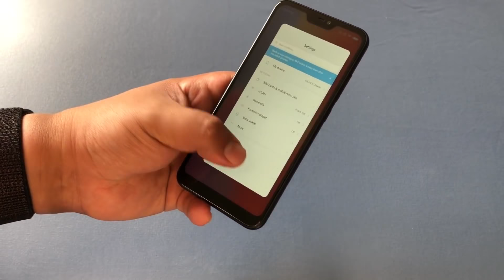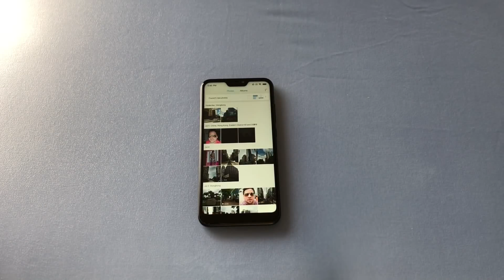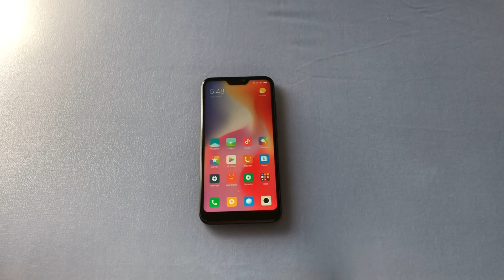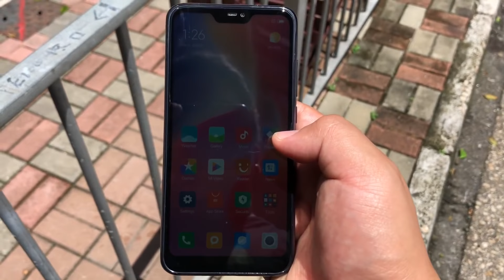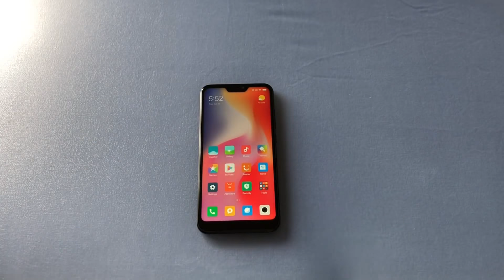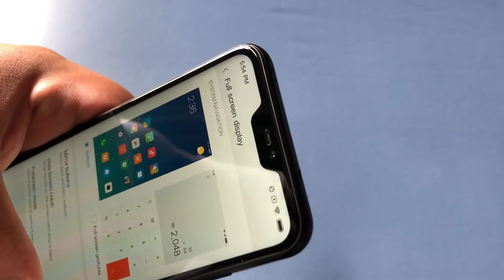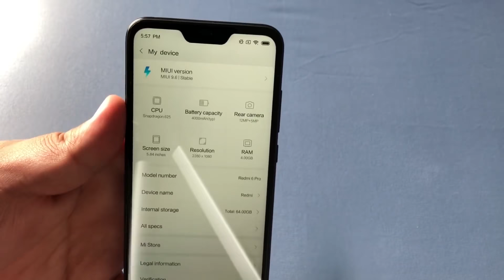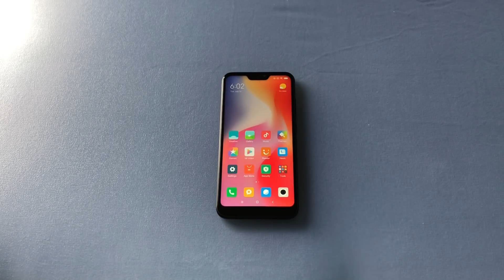Redmi 6 Pro univeiled!!! hands on [smallest notch phone] [cheapest notch smartphone]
smallest notch phone